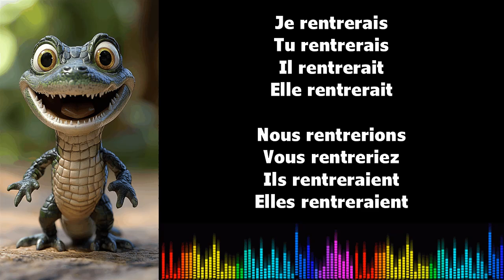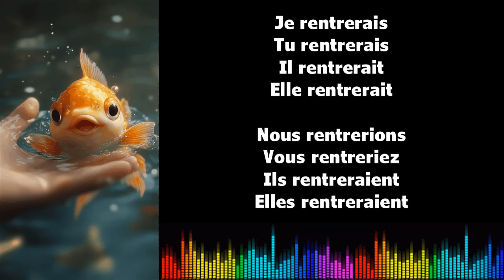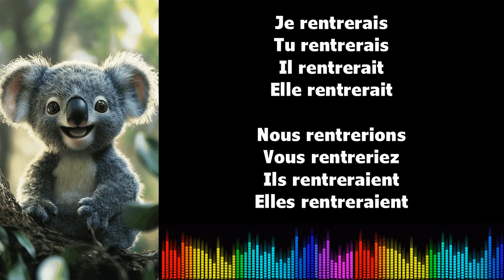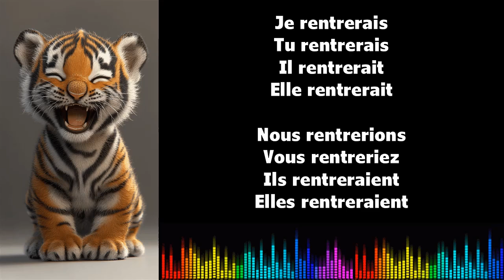♫ Imparare il francese ♫ Coniugazione I RENTRER I Conditionnel Présent